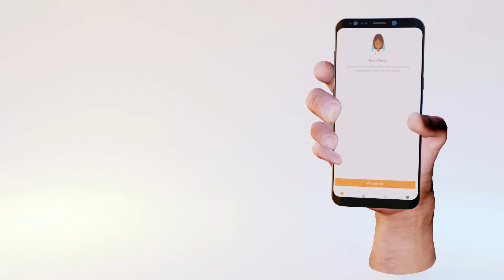Afya Pap- Mobile app Promo (English Version)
Diabetes in one of the leading causes of death in the world. In 2012 alone, Diabetes was a direct cause of over 1.5 million deaths. We were honored to work with Baobab Circle on these mobile app promo videos for their App which helps with monitoring diabetes.